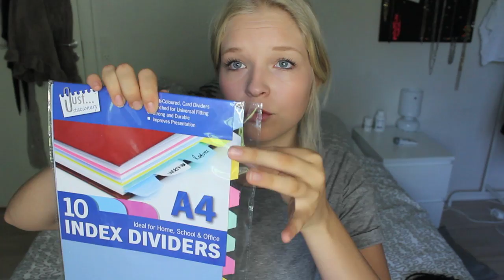Back to school - Haul || Sofie Simone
Læs mere.

Two Seater Short - Apple inc.

HVAD LYTTER HUN TIL?

Er du sponser?

Jeg tildeler IKKE shoutouts til andre youtube kanaler.

Ofte stillede spørgsmål:

- 17, fylder 18 til november.